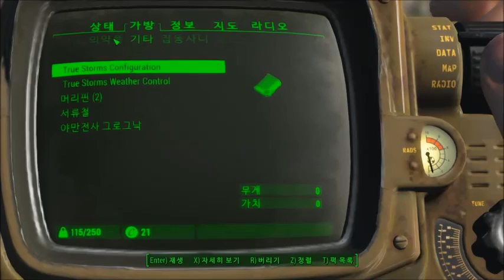[빈즐이] 폴아웃4 시즌1 [2] 일단 첨이지만 해보자! [161127]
입니다.
2번 누르면 풀리니까 한번씩만 꾹~
아셨죠?
이곳으로 오시면 됩니다~